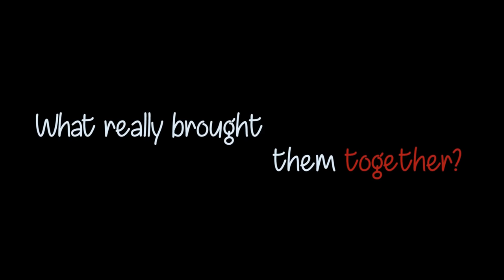How We Met - Official Trailer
Official Trailer for the How We Met series. A couple share both sides of their ‘how we met story’ and discover that their lives crossed paths along the way, but is their relationship as rosy as it seems?

How We Met is a series that explores dating and ambition as a Christian millennial, through the eyes of a couple who are at different stages of their faith journey.

STARRING
EKE CHUKWU
SIANE MULLINGS

PRODUCED BY
LORI SKERRITT
JULIAN LAURENCIN

KUMA MANU

DIRECTED & WRITTEN BY LORI SKERRITT

MUSIC
"HAZY THOUGHTS" by SCARECROW BEATS
"BEST I CAN" by JASMINE JORDAN FT HABIT BLCX